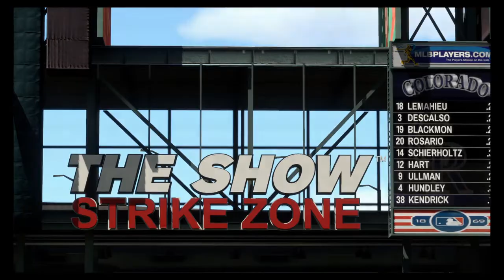MLB 15 The Show With Xavier St John EP 23 Insane Mothers Day Game!!